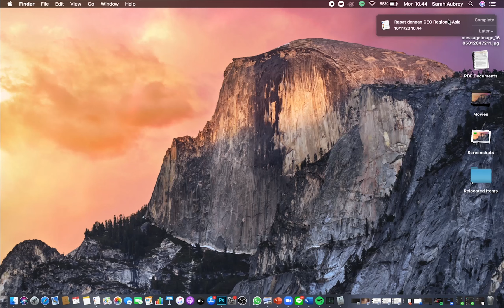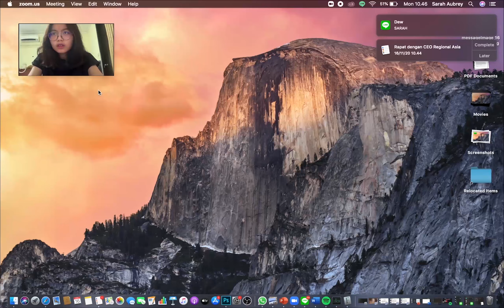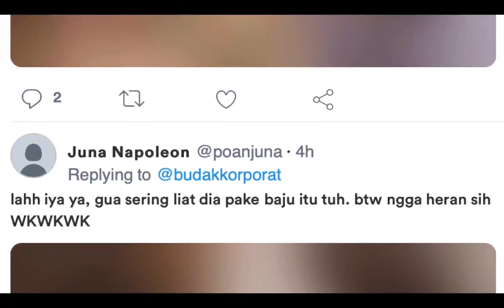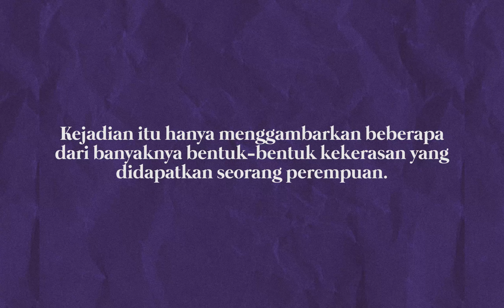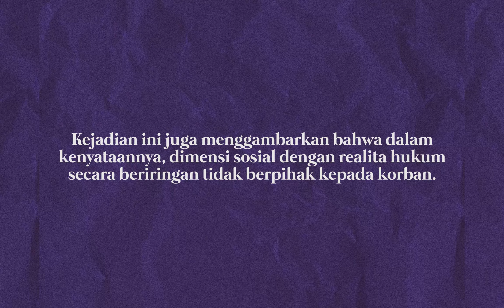Teaser 16 Hari Anti Kekerasan terhadap Perempuan BEM FH UI 2020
Kekerasan terhadap perempuan dapat terjadi di mana saja tak terkecuali di dunia maya. Penanganan pada kasus ini pun belum dapat diandalkan karena sistem hukum di Indonesia juga belum dapat memberikan rasa aman bagi korban, yang mana mengakibatkan tidak adanya pemenuhan keadilan dan perlindungan terhadap korban.

Oleh karena itu, 16HAKtP BEM FH UI 2020 mengajak kita untuk kembali peduli pada sekitar. Mari terus suarakan dan ikut berpartisipasi dalam penghapusan kekerasan terhadap perempuan!

Pantau terus linimasa kami melalui:
LINE@: @zag689u

16 Hari Anti Kekerasan terhadap Perempuan
BEM FH UI 2020
Unite the Power, Fight for Change